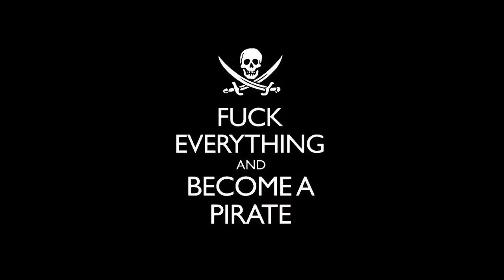arry tank for ce2 xl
opening n seetin up my new arry ce2 tank